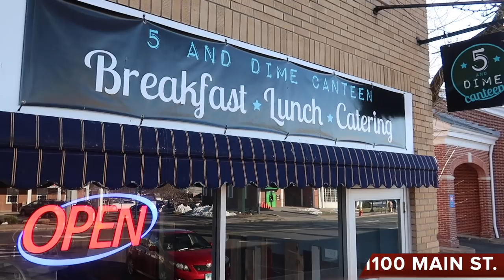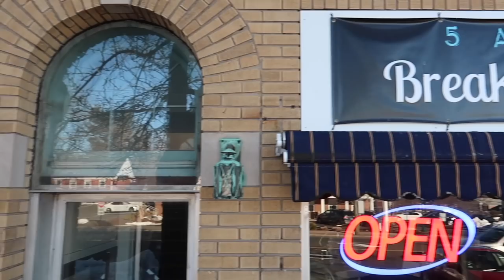French Toast Infused with Cream Cheese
Ever tried French Toast Infused with Cream Cheese? Food Review
Location: 5 and Dime Canteen - 1100 Main Street. Newington, CT
Want to support AND get cool stuff?!
to get early vlogs, bonus videos, exclusive food reviews and private Discord access.

Ghetto Turf 2
Beat Them Up 4